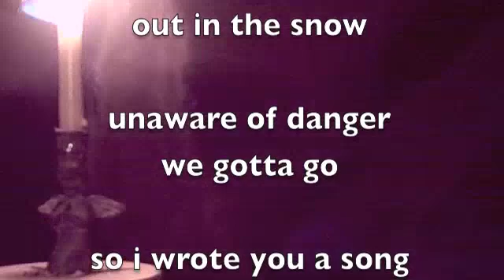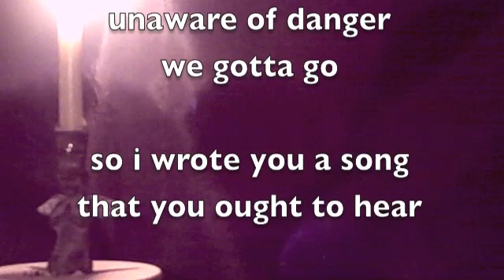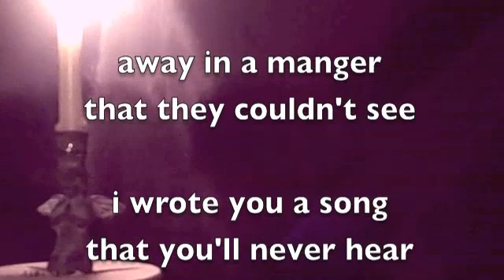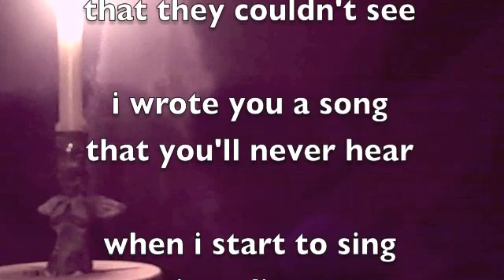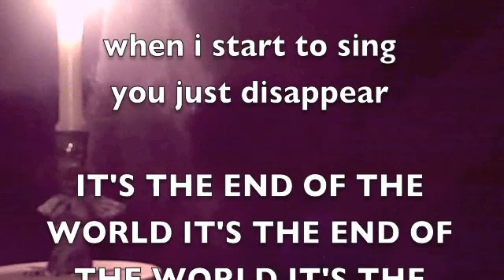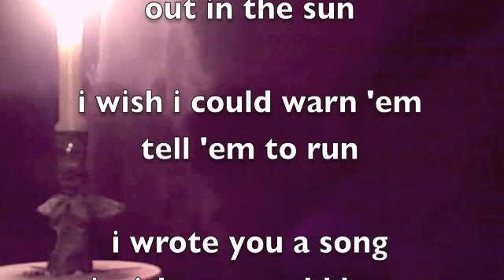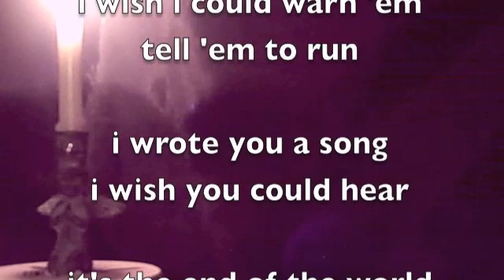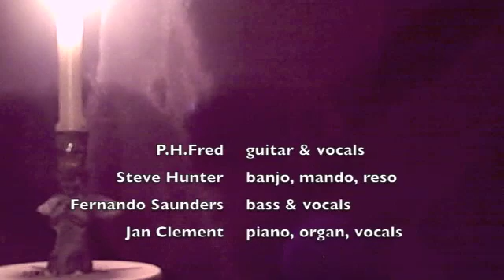26 angels (the end of the world) - Mister Fred's Round Pegs and Bass Peeps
Newtown/ Boston tribute featuring PH Fred, Steve Hunter, and Fernando Saunders